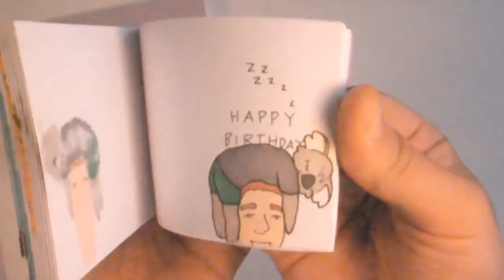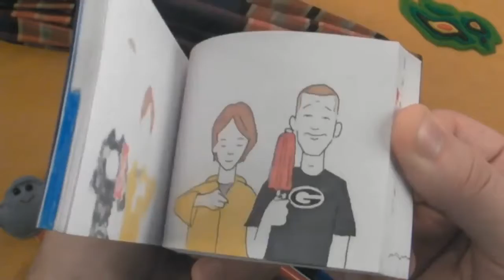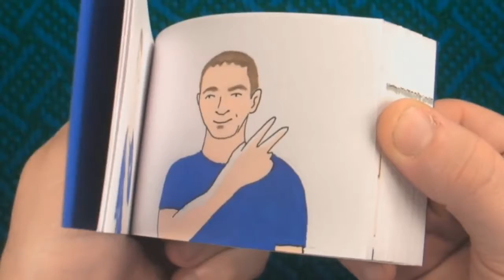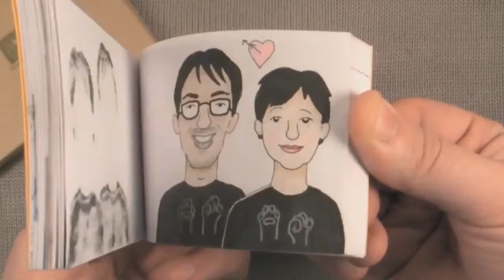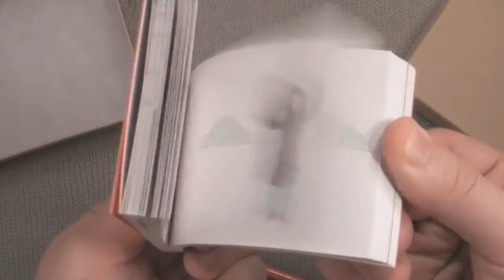22 CUSTOM FLIPBOOKS COMPLIATION (HANDS DRAWN)